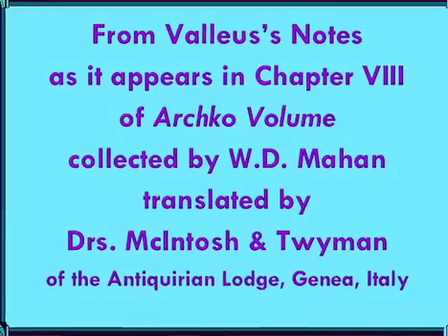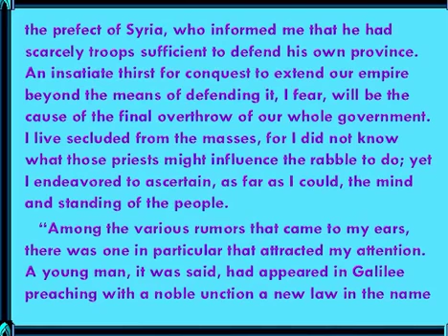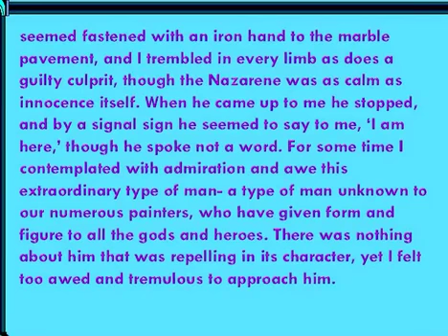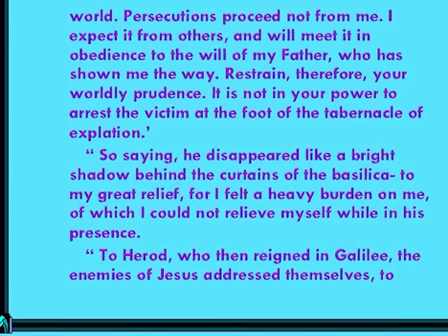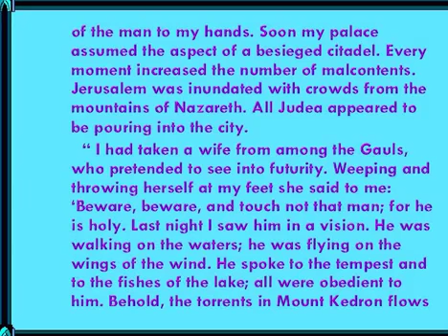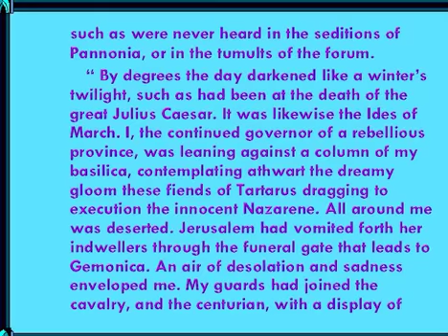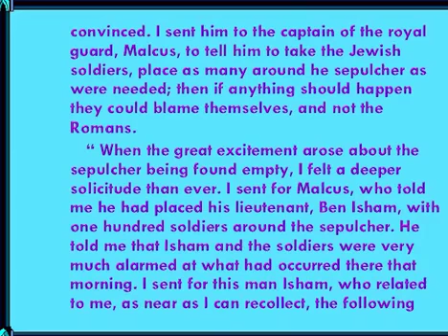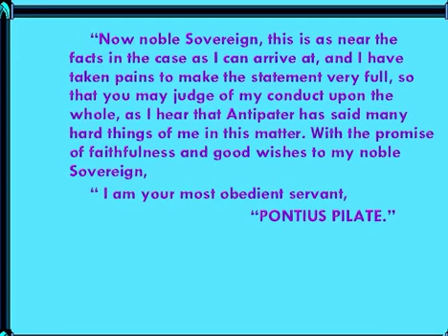Acta Pilati: Pilate's Report to Caesar of the Crucifixion of Jesus